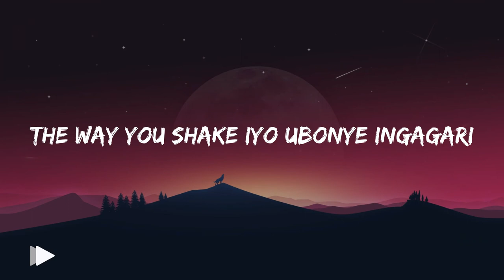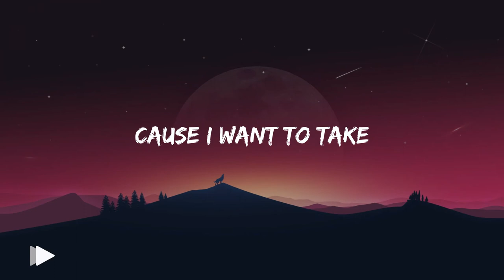Fina - Calvin Mbanda (Lyrics Video)